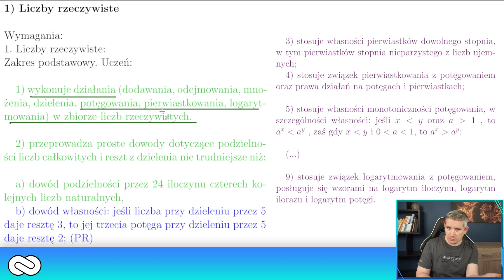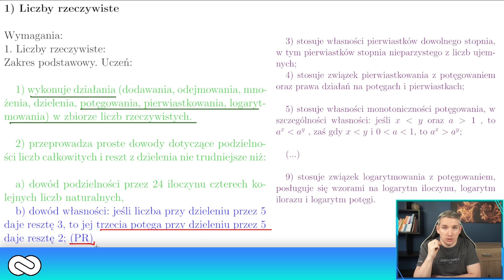Wymagania CKE: Pierwiastki, Potęgi i Logarytmy - Powtórka do Matury z Matematyki 2024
W tym filmie dowiesz się:
👉 Szybki i krótki film, w którym pokazuję, gdzie dokładnie wytłumaczyłem zagadnienia z potęgowania, pierwiastkowania, logarytmów i dowodów na podzielność.

🟥 Podoba Ci się jak uczę i chcesz więcej?

🟩 Czym jest Matma z Pasją?
Przede wszystkim to kanał na Youtubie, na którym znajdziesz wiele materiałów edukacyjnych z zakresu matematyki!

Aktualnie głównym projektem jest “Darmowy kurs maturalny”, który prowadzę w formie livestreamów. Dzięki niemu pomogę Ci znać maturę nawet jeśli jesteś humanistą. W prosty i przystępny sposób opanujesz materiał z matematyki.

Dzięki moim kursom perfekcyjnie przygotujesz się do poziomu podstawowego oraz rozszerzonego i zdasz maturę w sposób umożliwiający dostanie się na wymarzoną uczelnię.

Drugim filarem działalności “Matmy z pasją” są specjalnie przygotowane kursy online.

Akademię przygotują Cię kompleksowo napisania matury. Bez względu czy chcesz tylko zdać maturę podstawową i zapomnieć, czy chcesz zdać maturę podstawową jak najlepiej, czy też piszesz rozszerzenie, żeby dostać się na wymarzoną uczelnie.

Dzięki temu, że cały kurs jest online, możesz uczyć się z niego w dowolnym miejscu, o dowolnej porze. W porównaniu do korepetycji lub stacjonarnych kursów do całego materiału możesz bez problemu wrócić, lub całość powtórzyć wielokrotnie.

🟦 Co zyskasz dzięki moim kursom?
Wszystkie kursy maturalne, które znajdziesz na "Matmie z Pasją", są przygotowane w ten sposób by jak najlepiej przygotować Ciebie do zdania matury. Zarówno w darmowym kursie maturalnym na Youtubie jak i w płatnych Akademiach znajdziesz masę wiedzy, która jest Ci potrzebna do napisania matury!

🟪 Kim jestem?
Cześć! Nazywam się Marcin Matyja i naprawdę lubię matematykę. W swoich kursach pomagam moim uczniom opanować materiał, który umożliwi im nie tylko zdanie matury, ale też dostanie się na wymarzoną uczelnię. Tłumaczę zagadnienia na poziomie podstawowym i rozszerzonym. Omawiam wszystko w sposób przejrzysty, prosty i łatwy do przyswojenia, nawet jeśli nie lubisz matematyki, albo jesteś humanistą. W swoich metodach używam tablic z kolorami, pomagają one szybciej kojarzyć i przyswajać wiedzę.

Skąd we mnie pasja do matematyki? Będąc dzieckiem, dużo czasu spędzałem z dziadkiem, który nauczył mnie gry w szachy i rozwiązywał ze mną zadania. Dziadek rewelacyjnie tłumaczył, dlatego szybko opanowałem materiał, który wybiegał daleko poza podstawę programową.

W liceum wybrałem klasę o profilu matematyczno – informatycznym i maturę z matematyki napisałem na piątkę, a ustnie odpowiedziałem na szóstkę. Z racji tego, że była to matura łączona, dostałem się też na studia na wydział matematyczny Politechniki Śląskiej w Gliwicach. Na trzecim roku wybrałem specjalizację: metody informatyczne, a pracę magisterską napisałem z teorii gier, a dokładnie: “Gry macierzowe o sumie 0”.

Po studiach uznałem, że fajnie byłoby nagrać filmy tłumaczące trudniejsze zagadnienia z matematyki. Stąd wziął się pomysł na “Matmę z pasją”.